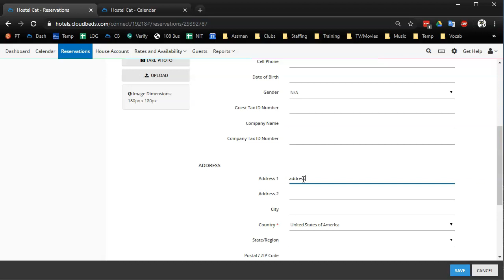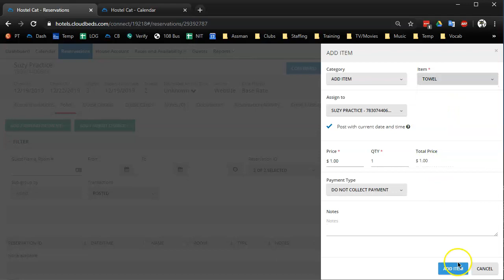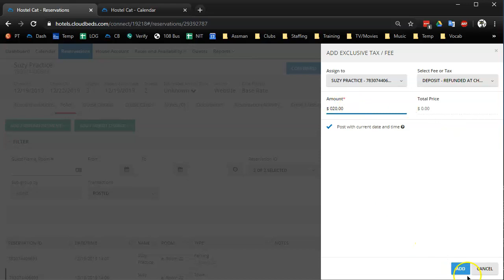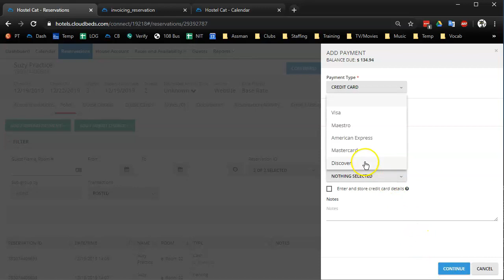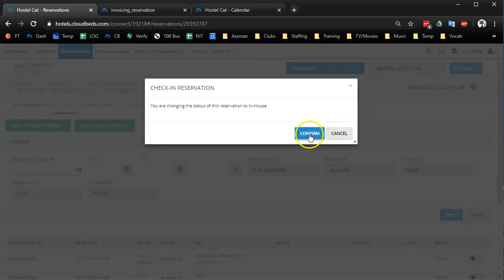🔵 Cloudbeds Check In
How to check in a guest with a reservation using Cloudbeds, and take payment.

ADVANCED 📚 TUTORIALS:  shorturl.at/CKW05
BEGINNER 🐌 TUTORIALS:    shorturl.at/vOPV5

ABOUT ME
👩🏻‍🦰 Whitney
🏠 Las Vegas, NV
👷‍♀️ Manager at Hostel Cat
🛒Customer of Cloudbeds since June 2018
🎵 YouTube Free Music, "Lucky Duck"